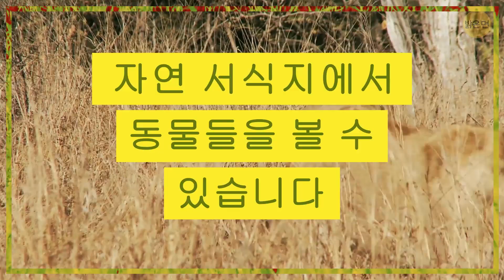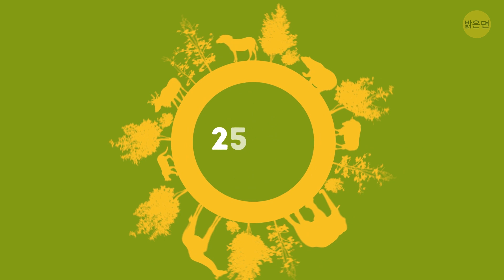새로운 동물원 우리 안 사람들, 자유로운 동물들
동물원 방문이라고 하면 보통 동물 우리 주변을 거닐면서 새와 동물들의 사진을 찍는 걸 떠올릴 텐데요. 하지만, 모든 동물원이 다 같은 것은 아닙니다. 여러분의 담력을 시험하며 깜짝 놀라게 할 동물원들도 있죠. 간담을 서늘하게 하고 싶나요? 칠레의 한 동물원에서는 우리 안에 있는 것은 동물들이 아니라 방문객들입니다!

좋아할 만한 다른 영상:

TIMESTAMPS

칠레 파르케 사파리는 어떤 곳일까? 0:34

그곳에서의 행동 요령 1:16

오라나 야생 동물 공원 2:29

사자 서식지를 경험하는 방법 3:30

전 세계 600종의 생물을 볼 수 있는 곳 3:57

세계에서 가장 “자유로운” 동물원 4:56

디즈니 동물 왕국 5:38

지구 상에서 가장 귀여운 동물을 볼 수 있는 곳 6:20

동물원에 갈 때 복장 규정 7:13

미리보기 사진 크레딧:

2014년 10월 30일 칠레 랑카구아의 사파리 사자 동물원에서 우리 안의 어린이들이 사자를 가까이서 지켜보고 있습니다. 사파리 공원 동물원은 라틴 아메리카에서 유일하게 관광객들이 가까운 거리에서 6마리의 사자를 2만 제곱미터의 넓은 지역에서 볼 수 있는 공원입니다. : BY 마틴 버네티/AFP/이스트 뉴스,

Summary:

- 칠레 랑카구아에 위치한 파르케 사파리를 소개합니다. '거꾸로 된' 유형으로는 라틴 아메리카 최초의 동물원인 이곳은 사람들이 자연 서식지에서 동물들을 볼 수 있게 해 줍니다.

- 방문객들은 신선한 고기로 사자들을 유혹할 수 있지만, 철창 밖으로 사자에게 먹이를 주는 것은 허용되지 않습니다.

- 오라나 야생 동물 공원은 뉴질랜드에서 유일하게 동물들의 생활 환경이 자연 서식지와 가장 유사한 야생 동물 공원입니다.

- 여러분의 안전을 지켜 줄 특수 차량에 올라타면, 사자 서식지로 들어가서 이 웅장한 야생 동물을 직접 만나볼 수 있습니다.

- 프라하 동물원에는 전 세계에서 온 동물이 600종이 넘습니다. 동물원은 여러 레벨로 구성되어 있는데, 따뜻한 계절에는 걸어서 건널 수 있는 흔들 다리로 연결되어 있습니다.

- 싱가포르 동물원은 아마도 세계에서 가장 "자유로운" 동물원일 겁니다. 이곳의 동물들은 자신들이 갇혀 있다는 것조차 모를 수도 있습니다. 우리도 울타리도 없거든요.

- 디즈니의 동물 왕국은 월트 디즈니 월드에서 가장 새롭고 큰 공원이고, 세계에서도 가장 큰 동물 공원 중 하나입니다. 1998년 문을 열었으며, 사파리 요소와 놀이 시설을 결합했죠.

- 진짜 판다를 직접 보고 싶다면, 태국 북부의 치앙마이 마운틴 동물원으로 가세요. 그곳에서 자원봉사를 하면서 이틀 동안 판다를 돌볼 수 있어요!

- 대부분의 동물원은 방문객들의 복장에 대한 규율이 없습니다. 동물 무늬가 있는 옷이라고 해도 말이죠. 하지만 영국의 체싱턴 동물원은 다릅니다. 금지된 옷 무늬는 얼룩말, 기린, 표범, 하이에나, 치타, 호랑이, 그리고 아프리카 야생 개입니다.
우리 체널글을 그독하세요~~~

5분 Tricks: goo.gl/6eHzqB

5MC 여성편: goo.gl/cREy5K

5MC 어린이편: goo.gl/LLDVtq

7초 수수께끼: goo.gl/8uVu6B